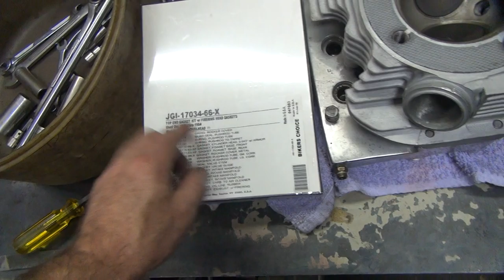1967 74ci shovelhead #196 flh bike assembly transmission rebuild harley craigslist tatro machine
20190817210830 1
1967 74ci shovelhead #196 flh bike assembly transmission rebuild harley craigslist tatro machine

here is just another surprise craigslist special purchase. you get what you get. see what it takes to assemble the bike and all the unknown surprises that come along. fresh rebuild or not?
tatro
please go to tatromachine.com if you want any tatro machine merchandise.